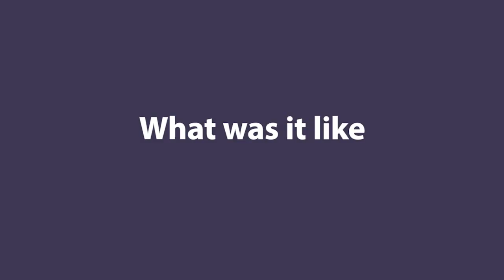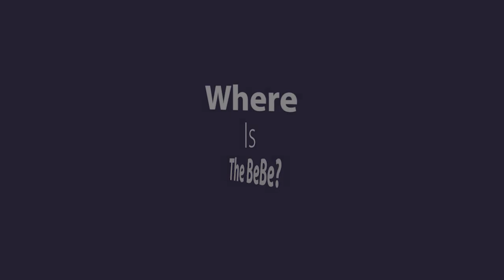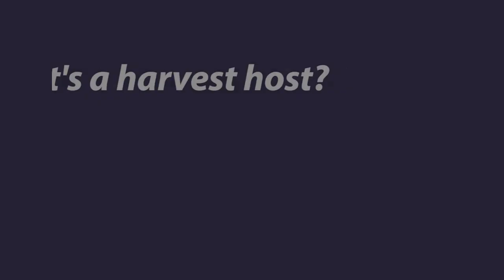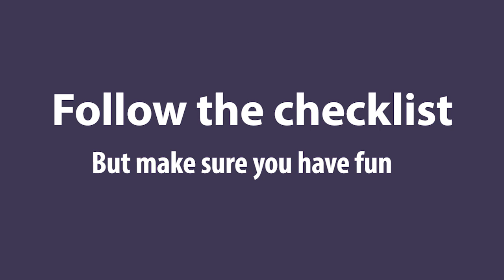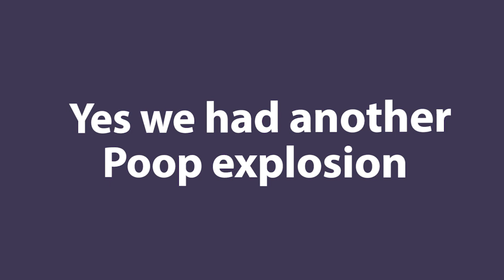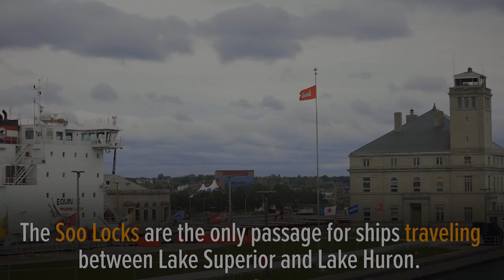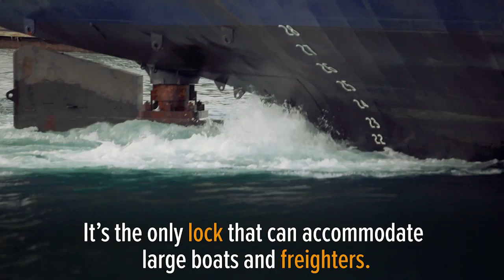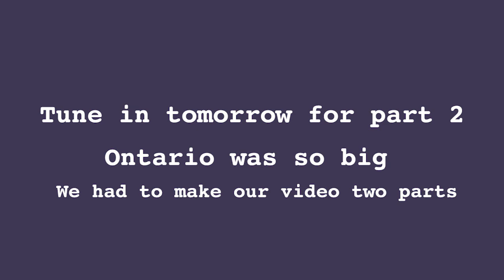Rving through Ontario (it's big.) - RV Life.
Join us as we travel by RV through northern Ontario, see the great lakes, waterfalls, open highways, bears, and hunt for fuel before we're stranded. We sold it all, left our city and have spent the last four months living our best life. Living in a tiny home, rolling down the highway with my wife Patti and our Golden Retriever named Gus.